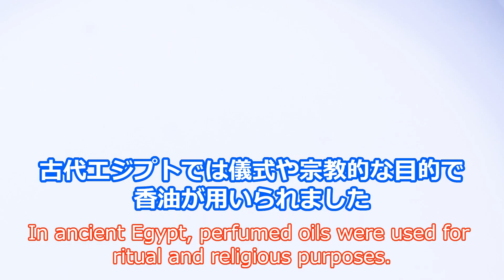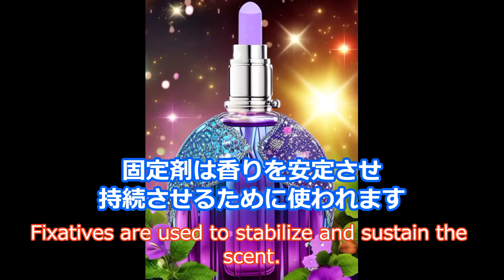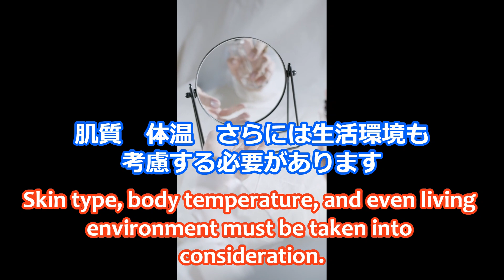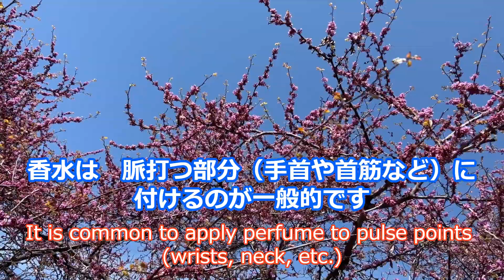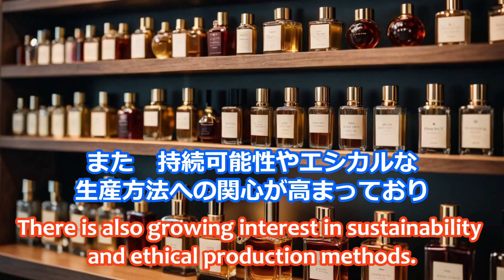恋愛運を上げるアイテム雑学：香り（香水）~Miscellaneous items that bring luck in love: Fragrance (perfume)~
恋愛運を上げるアイテム雑学：香り（香水）
このチャンネルは色々な分野の『雑学』を中心に紹介しています。
今話題の仮想通貨・ディズニー雑学・世界の七不思議系・国内外の芸能人や
猟奇系事件・UMA/UPA/都市伝説など分野にとらわれず
ドンドン紹介していきますので良かった覗いていってくださいね。

This channel mainly introduces "miscellaneous knowledge" in various fields.
The channel introduces the hottest virtual currency, Disney trivia, the Seven Wonders of the World, domestic and international celebrities, and UMAs.
We will be introducing the latest news on virtual currency, Disney trivia, 7 wonders of the world, domestic and international celebrities, bizarre cases, UMA/UPA/Urban Legends, and more.
I will introduce them as they happen, so please take a peek.

◎ブログ
金運を上げるための方法【即効】を
ゲッターズ飯田さんやシークエンスはやともさん、また、斎藤一人さん、
神社ソムリエのあやかりチャンネルさん等
良いとこ取りで紹介していますので一度覗いてみてくださいね。

◎X（旧twitter）:@senasena0526

VOICEVOX:猫使ビｲ